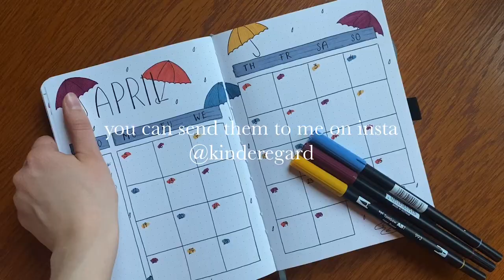APRIL BULLET JOURNAL SETUP (Rain/Umbrella - different styles of weekly layout)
Welcome back to another video! This time I’ll share my April Bullet Journal Setup with you! It’s inspired by @Rijoy 2020 April setup.

Supplies I used:
A5 dotted Bullet Journal by AmandaRach Lee
Tombow Dual Brush Pens in 757/993/526
Tombow Fudenosuke Brush PEN (black)
Super Tip Crayola Marker in red/blue-grey

If you decide to recreate this look, I’d love to see your versions on Insta @kinderegard

I hope you got inspired!

w/ kinderegard